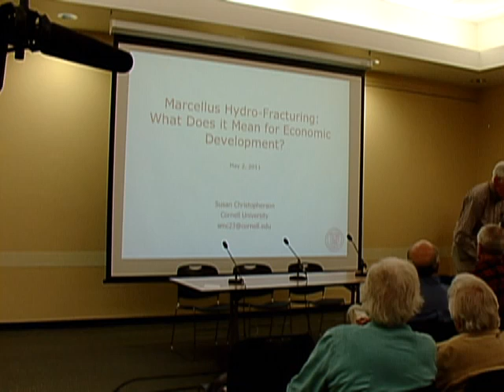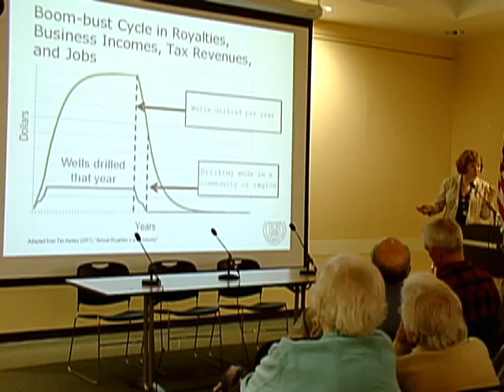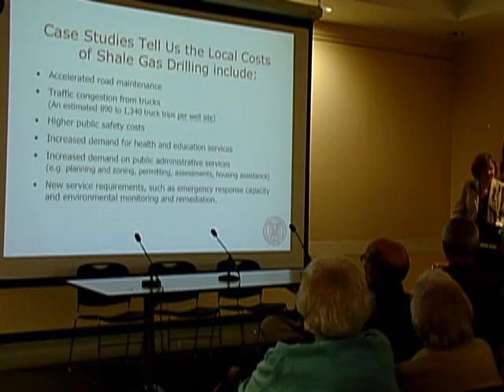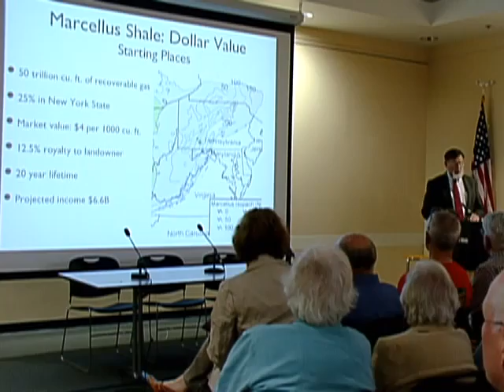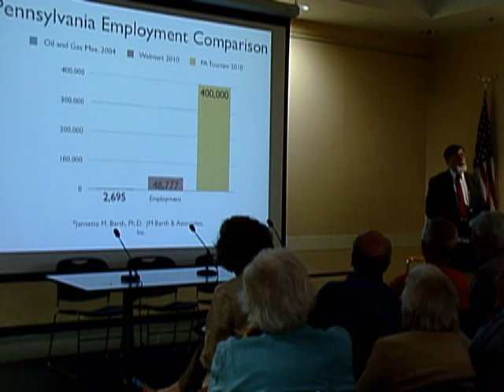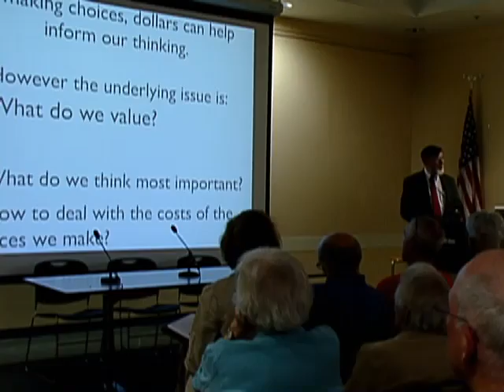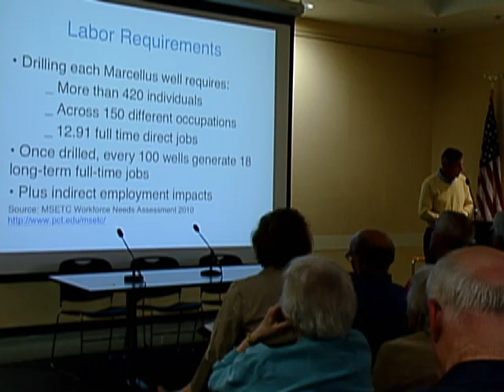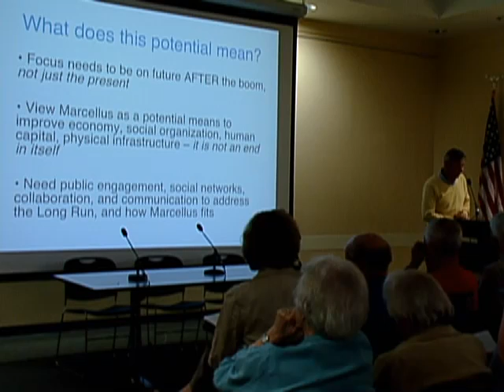Pt1-Economic impact of Fracking in Finger Lakes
This is a quick & dirty upload from the May 2nd  League of Women Voters of Tompkins County program  "The Long Term Economics of Fracking" at the Tompkins County Public Library.   A fully edited version with all the powerpoints will be uploaded probably witghin the week.

The panelists were Don Barber, Town Supervisor for Caroline and Chair of the Tompkins County Council of Governments;  Prof. Susan Christopherson, Dept. of City and Regional Planning at Cornell University; and Prof. John Schwartz, Retired member of the Department of Physics at Ithaca College.  Followed by Q&A.